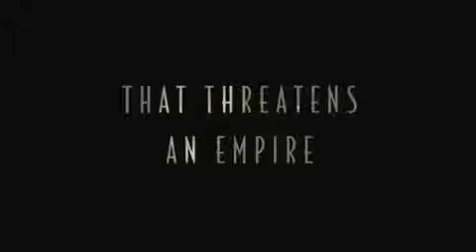The Illusionist 2006 Trailer